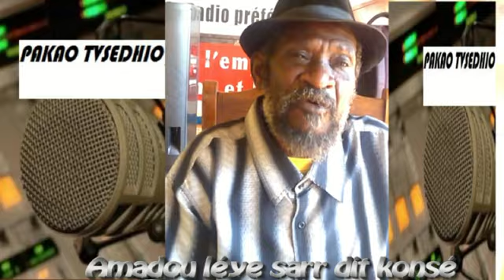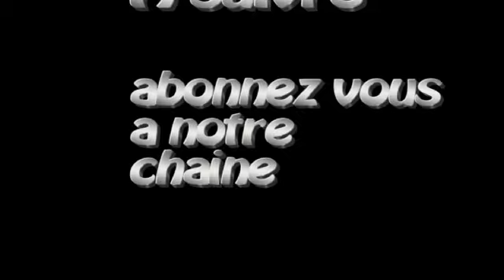TOUTE L'HISTOIRE DE L'UCAS AVEC AMADOU LEYE SARR DIT KONSE LEAD VOCAL DE L'ORCHESTRE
Leur premier album enregistré en 1972 intitulé "Kelefa" a permis de montrer au monde entier qu’il était possible d’intégrer les instruments traditionnels dans la musique moderne. On se souvient encore des doigts magiques de feu El Hadji Babou Diébaté, virtuose de la Kora dans les morceaux comme "Bamba Lédié".

L’UCAS a été 3 fois médaillée d’or à la semaine nationale de la jeunesse du Sénégal où leur succès leur avait valu d’être classée hors concours. Cet orchestre a représenté le Sénégal au premier Festival Panafricain d’Alger. Et depuis 1994, l’UCAS fait des tournées presque chaque année en Europe.

Elle a servi d’école à beaucoup de musiciens de renommée comme les frères Touré Kounda, Balla Sidibé et Alias Diallo du Baobab. Aujourd’hui, des doyens comme Abdoul Kounta Diaïté, qui a plus de 60 ans et qui a été décoré par le Président de la République, continue encore à accompagner le groupe avec la même fougue au saxo. Les rythmes joués par l’UCAS sont variés et sont une symbiose des cultures mandingues, Balantes, Manjacks, Joola et Peulhs.

Le double album de l’UCAS qui a été enregistré en Live, sorti dernièrement et titré "Takussanu Ndakarou" marque un retour aux sources, comme nous l’a confié leur manager Moussa Kouyaté, un jeune garçon plein d’énergie et qui est en train de hisser le groupe sur les fonts baptismaux.

L’UCAS prépare une tournée européenne du 2 novembre au 9 décembre 2006 en France (Bordeaux – Paris – Evreux), en Espagne (Barcelone – Mataro) et à Hambourg en Allemagne.

DISCOGRAPHIE
1972 - Kéléfa

1980 - Ceddo

1992 - Saroo

1995 - Samalaa et sarro

1996 - Africa kambeng et dimbaya

1997 - Unité et paix

1998 - Africa Kambeng (C.D)

2002 - Afindiang (Live)

2003 - Casa di mansa (C.D)

2006 - Takusanu Ndakarou (Live)